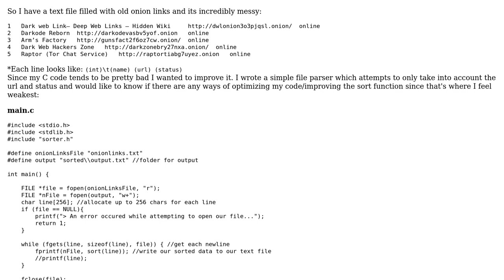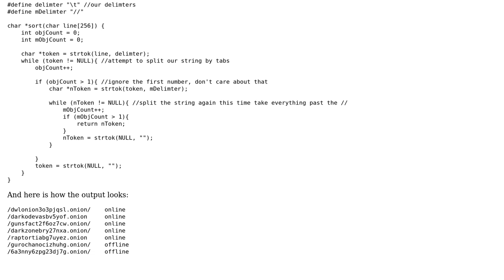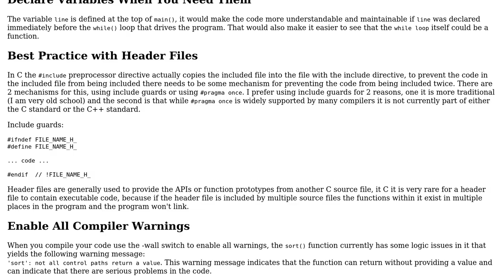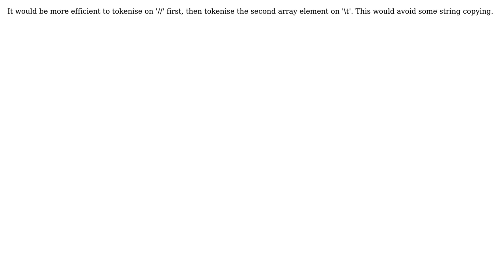FileParsing in C (2 Solutions!!)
FileParsing in C

With thanks & praise to God, and with thanks to the many people who have made this project possible! | Content (except music & images) licensed under CC BY-SA | Music | Images & others | With thanks to user pacmaninbw user dumbass.exe user Alistair Wall and the Stack Exchange Network Trademarks are property of their respective owners. You are responsible for your own actions.